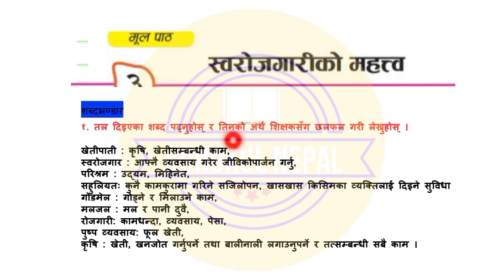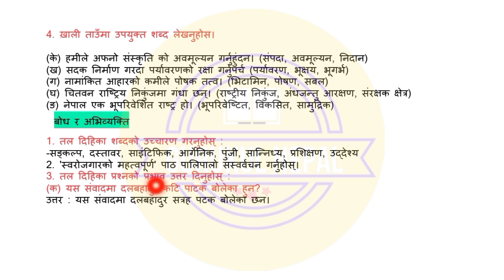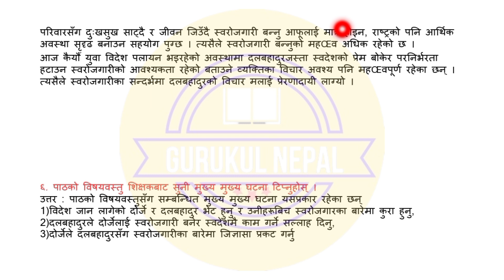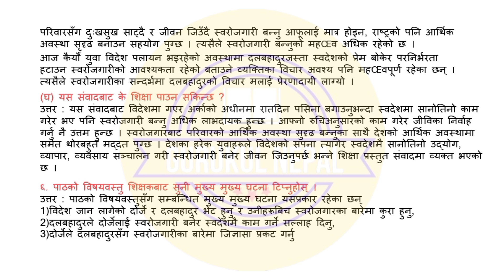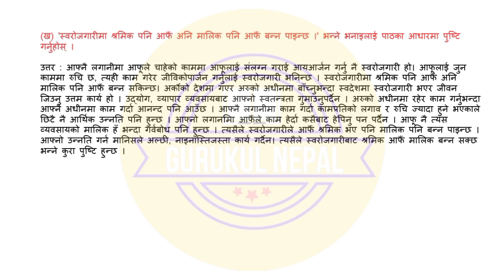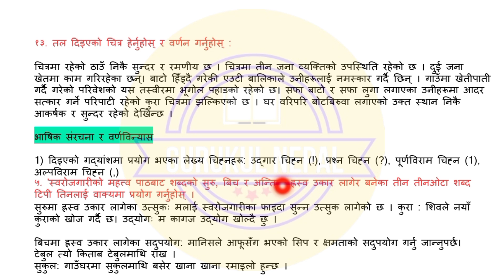Class 7 Nepali Chapter 3|Class 7 Nepali Chapter 3 Exercise Solution|कक्षा 7 नेपाली स्वरोजगारको महत्व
Class 7 Nepali Chapter 2|Class 7 Nepali Chapter 2 Exercise Solution|कक्षा 7 नेपाली स्वरोजगारको महत्व

class 7 nepali chapter 3 sirjana ra pariyojana karya
class 7 nepali chapter 3 sunai bolai
class 7 science chapter 2 question answer nepali medium
class 7 science chapter 2 question answer in nepali
class 7 nepali chapter 2 sunai bolai exercise
class 7 nepali book chapter 2
class 7 computer chapter 2 nepali medium
class 7 computer chapter 2 in nepali
class 7 nepali chapter 3 exercise nep soc notes
class 7 nepali part 2 exercise
class 7 maths chapter 2 exercise 2.1 nepali
plr education class 7 nepali chapter 2
class 7 maths chapter 2 exercise 2.3 nepali medium
class 7 maths chapter 2 exercise 2.2 nepali
class 7 maths chapter 2 exercise 2.3 nepali
nepali guide class 7 chapter 2
class 7 math chapter 2 in nepali
class 7 math chapter 2 exercise 2.1 in nepali
7 class nepali chapter 2
2080 class 8 nepali chapter 7